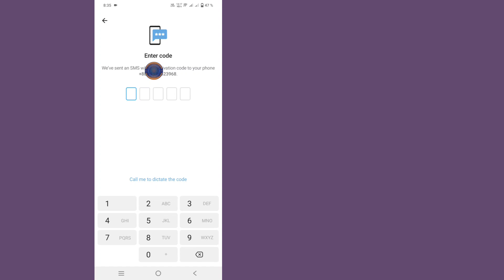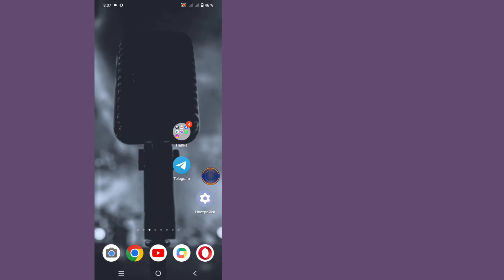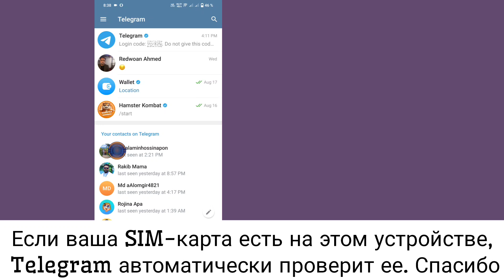New!Как исправить Telegram не отправляет код (Новинка 2024) | Код Telegram не приходит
Как исправить Telegram не отправляет код (Новинка 2024) | Код Telegram не приходит

В этом видео я покажу вам, как исправить Telegram не отправляет код. Я покажу самый простой процесс, чтобы легко исправить Telegram не отправляет код. Так что продолжайте смотреть полное видео без пропусков, чтобы исправить Telegram не отправляет код...

Как исправить Telegram не отправляет код.
Пожалуйста, следуйте всем моим инструкциям на экране.

💁 Другие похожие запросы:

как исправить ошибку «код подтверждения не получен» в Telegram

код подтверждения не получен
исправить ошибку «код подтверждения не получен» в Telegram